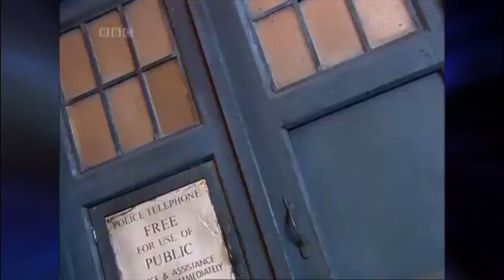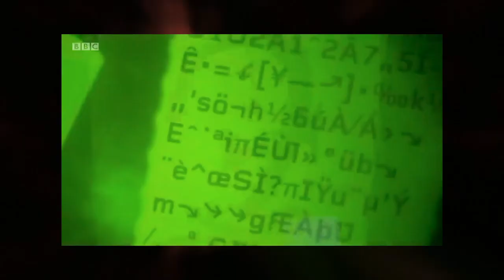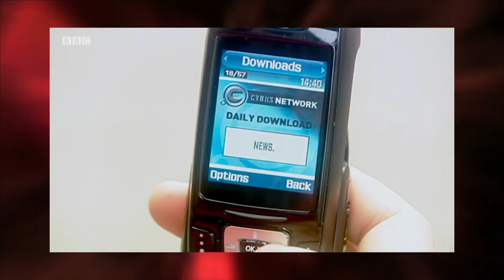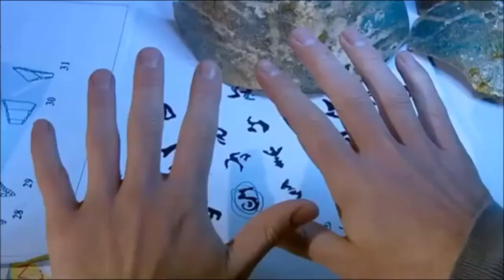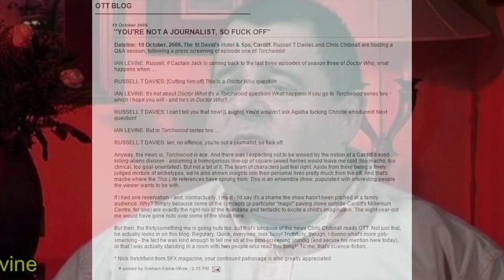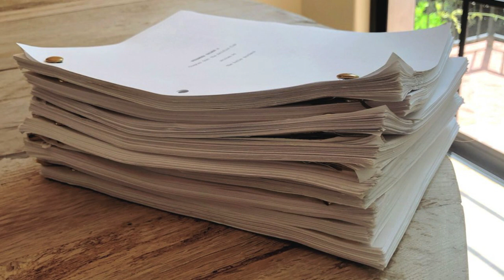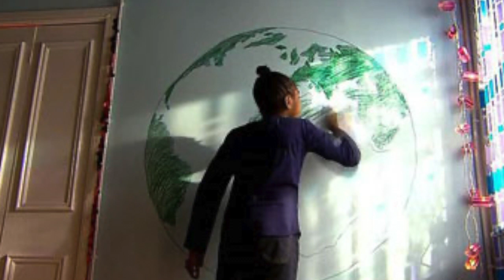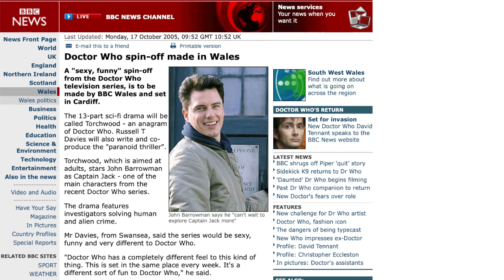Doctor Who - Series 2 Retrospective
Looking back at the second series of the revival in 2006. After the success of the first season, this series had to reintroduce audiences to another brand new Doctor, whilst having to live-up to its predecessor.

Starring David Tennant and Billie Piper, this series includes;
The Christmas Invasion,
New Earth,
Tooth and Claw,
School Reunion,
The Girl in the Fireplace,
Rise of the Cybermen/The Age of Steel,
The idiot's Lantern,
The Impossible Planet/The Satan Pit,
love & Monsters,
Fear Her,
Army of Ghosts/Doomsday

Doctor Who and Torchwood are owned by BBC Studios and any images related are property of the BBC

Doctor Who theme (2005) by Delia Derbyshire arranged by Murray Gold copyright BBC